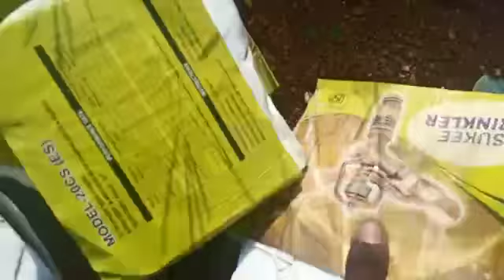Sprinklers unboxing Telugu || 🌾 Palletoori Rythu